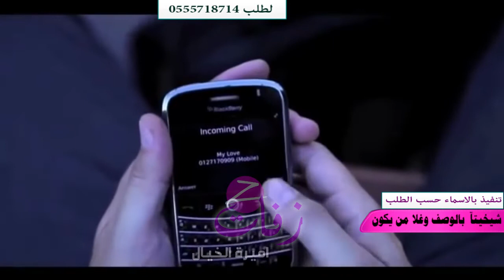شيلة امي 2017 شيختآ بالوصف وغلا من يكون باسم ام مزنه مهدائه من ابنها